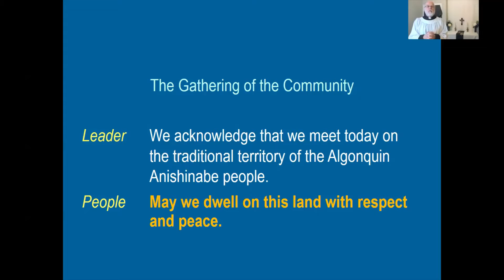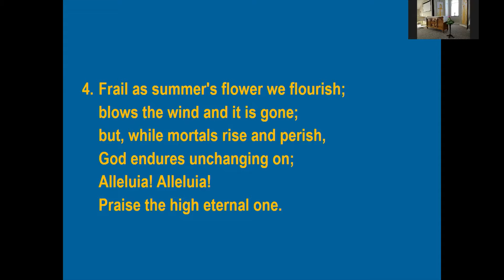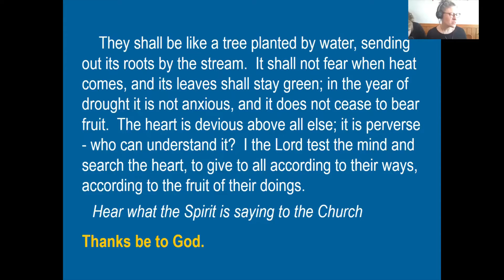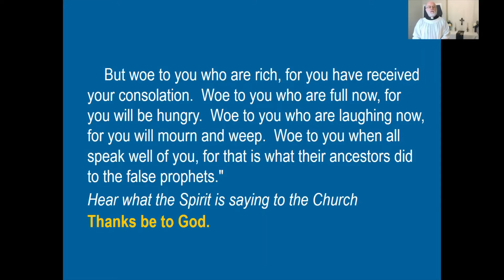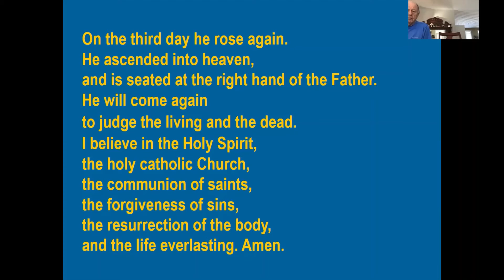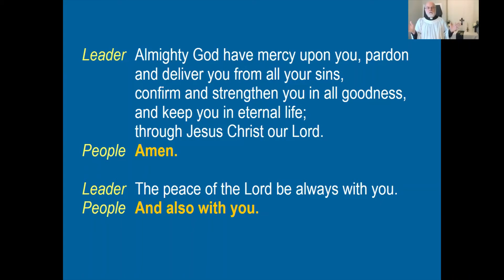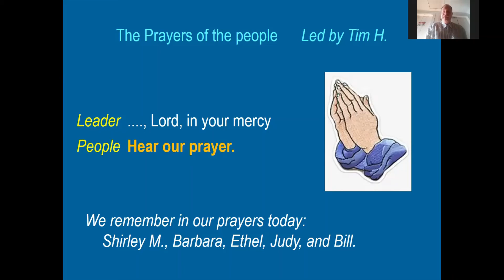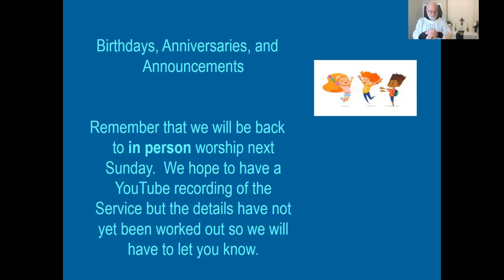Epiphany 6 Feb 13, 2022